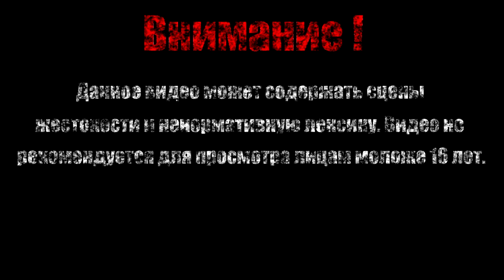ГРИБНЫЕ ПУСТОШИ【Hollow Knight】#8